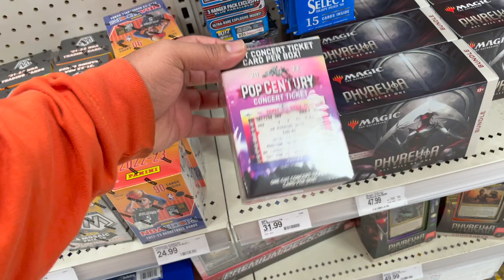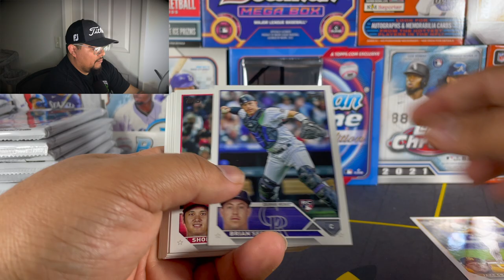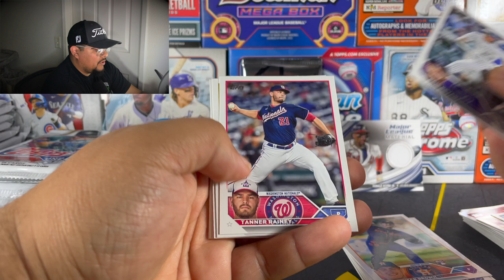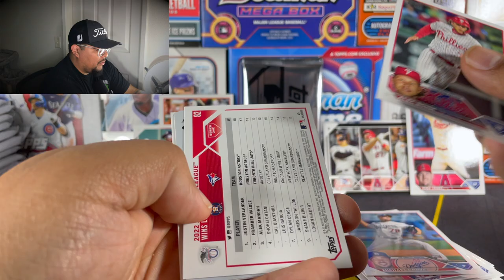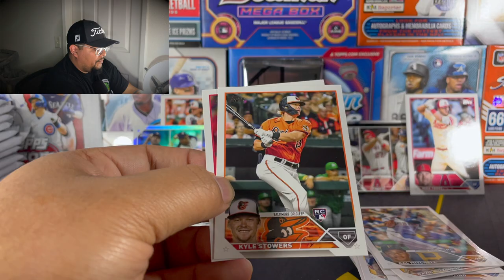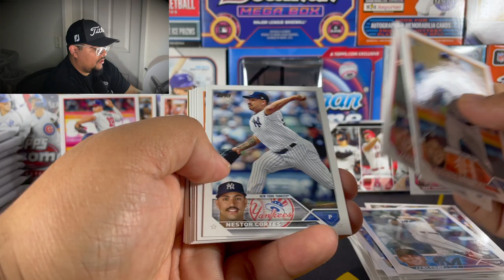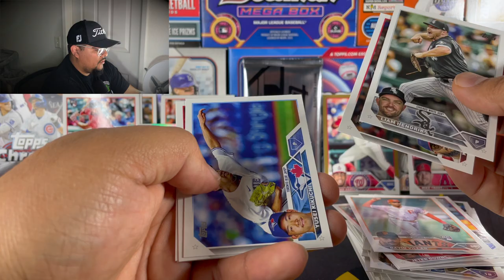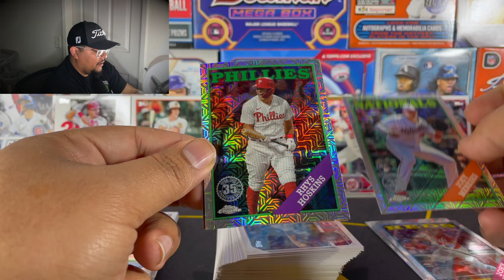Sports Card Hunting! HUGE Restock! 2023 Topps Series 1 Baseball Cards Hobby Box! FINALLY!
In this video i hit a few restocks! The First one and last ones were MASSIVE! So happy to see cards on the shelf in my area. As you guys know it’s still hard to find cards in my area so when i see restocks like this it brings me a lot of joy! Happy hunting everyone!

Marlins $15
Phillies - ebay
Royals - Sold
Rangers $11
cardinals - SOLD
blue jays $23
Braves - SOLD
As $14.50
Giants - ebay
Rays 22.50
Dodgers $30
white sox - Sold
nationals $12
Twins -  SOLD
Mets $12.00
Red sox $15.00
brewers $10
Pirates $15
Diamond backs $16.50
Guardians $15
Padres - Sold
Astros $50
O’s $15
Cubs $15
Mariners - SOLD
Yankees - SOLD
Reds $25
Tigers $20
Rockies $11.50

if you feel inclined to donate we thank you from the bottom of our hearts. remember i will include you in the PSA 8 Damian Lillard /199 with a $5 or more donation!

Please consider becoming a member of the channel.

These Songs will add the extra bang your videos need to get more views!

Rungoodlife’s video I referenced
Pack Searching Video: